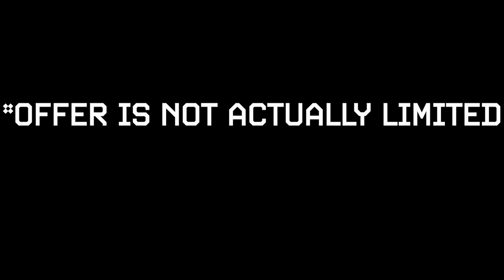WIN THIS MATCH AND I MAKE BRAWL STARS WORLD FINALS